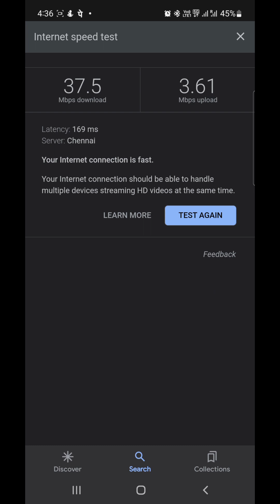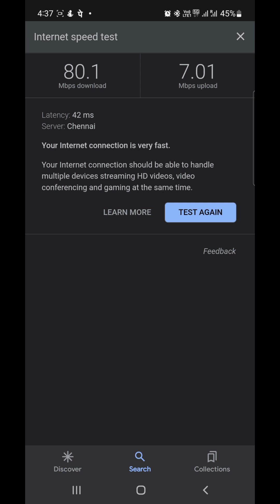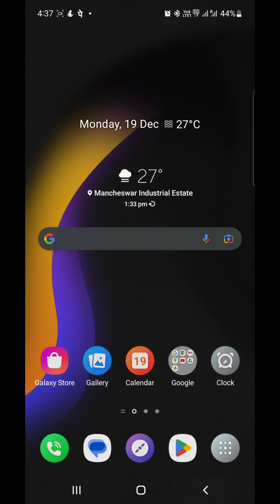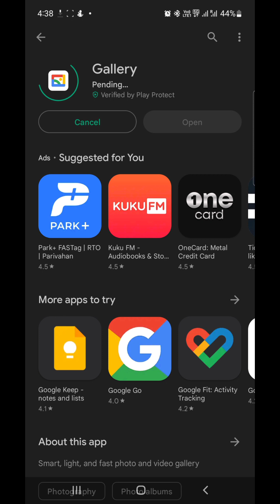vlog3 , Airtel 5G network speed testing ⚡️How fast is airtel 5G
Airtel 5G network speed testing ⚡️How fast is airtel 5G
Airtel 5G network testing in Cuttack ⚡️cuttack